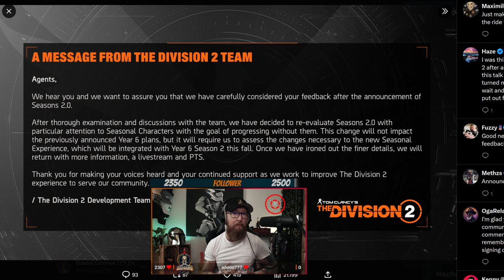DIVISION 2 - BREAKING NEWS - SEASONALE CHARAKTERE KOMMEN NICHT - NEWS - DEUTSCH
Das Theater um die saisonalen Charaktere scheint ein Ende zu haben.

BLEIBT VERBUNDEN!

💻 Stream PC:

📡 Stream & Setup Zubehör:
*Headset Splitter
*3,5mm Klinkenkabel

🕹 Konsolen:
*8bit do
*USB 3.0 zu Lan Adapter